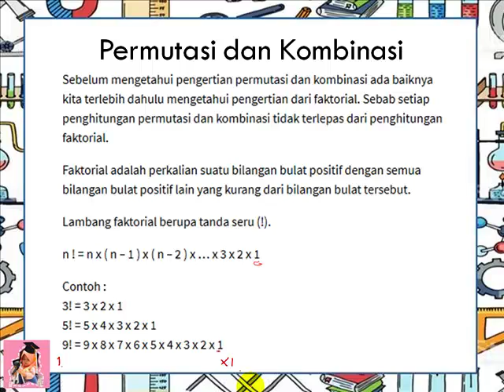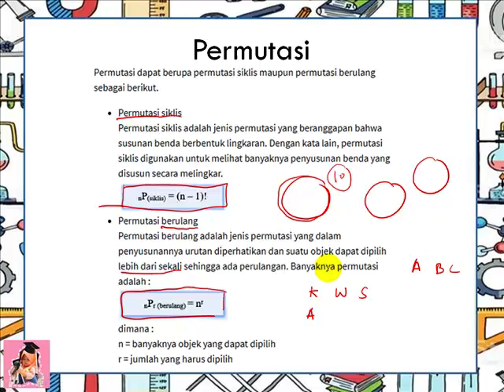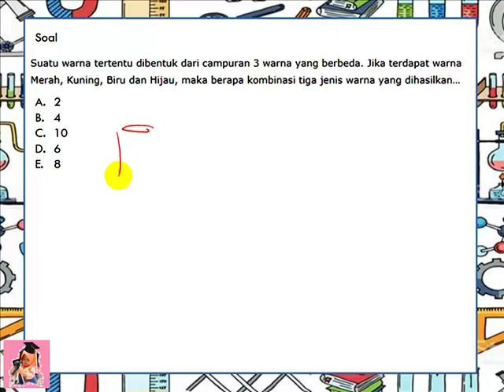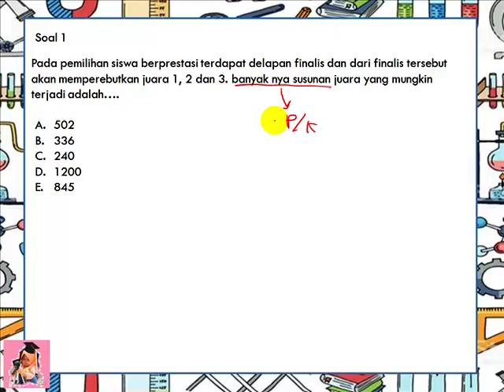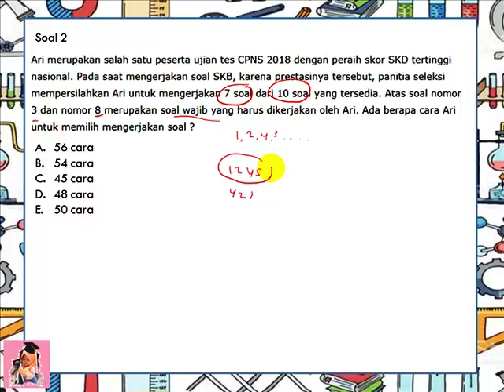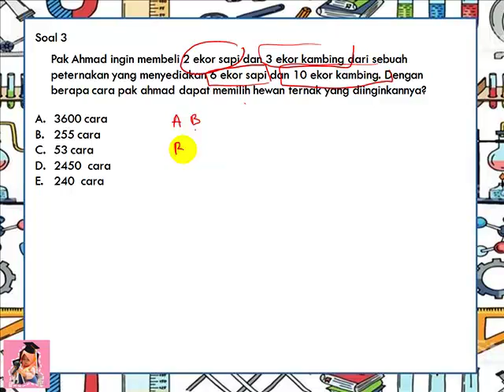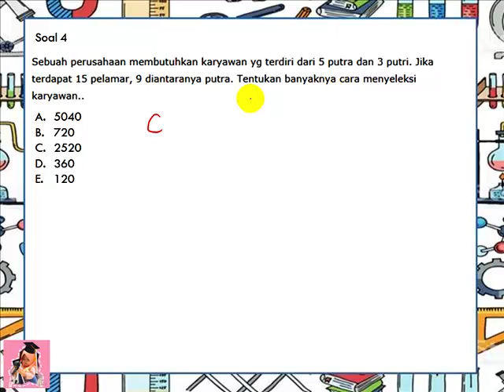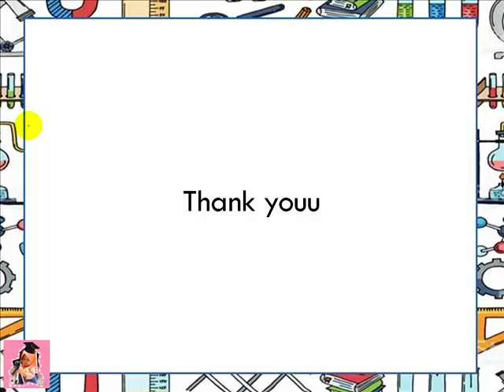TIU – PERMUTASI DAN KOMBINASI – SOAL DAN PEMBAHASAN CPNS 2021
Hiii Teman-teman, Bertemu lagi dengan Prof. Aira, Terimakasih telah mengklik dan menonton video kami.

Bagi teman” sekalian yang ingin bertanya mengenai soal dan materi seputar Kimia dan IPA CPNS, silahkan comment di bawah ini  

Yuk tonton dan simak video nya untuk membantu kamu menguasai materi nya.

Seleksi CPNS 2021 sudah di depan mata, ayooo kita sama sama mempersiapkan diri dengan cara memperbanyak membahas soal-soal bersama Prof. Aira.
Sekedar info, soal Permutasi dan Kombinasi sering masuk ke soal CPNS dengan model HOTS, jadi menurut saya materi Permutasi dan Kombinasi ini sangat penting untuk kita kuasai agar kita sukses di soal TIU CPNS 2021, karena dari tahun ketahun soal ini pasti ada minimal 1 soal, jadi sebagai pejuang NIP kita wajib niih untuk menguasai materi ini. Maka dari itu ayoook kita lebih giat membahas bahas soal CPNS 2021 agar kemampuan menganilisis soal kita makin baik. Divideo ini kita khususkan membahas mengenai tips trik dan beberapa soal mengenai Permutasi dan Kombinasi. Banyak nih orang yang terjebak di soal ini, mau tau tips trik nya ?? kalau mau tau tonton sampai habis yaa temen”. Apabila video ini bermanfaat dan bagus kalian tidak perlu memberikan saya bunga *looh wkwkwk, kalian cukup like komen dan share video ini ke sahabat” pejuan NIP lainnya hihihi. Dengan itu saja saya sangaaaat bersyukur. Terimakasih banyak guys, good luck for CPNS 2021. Fighting !!!

Dan bagi teman” sekalian yang ingin belajar materi” CPNS yang lain silahkan klik link di bawah ini  :